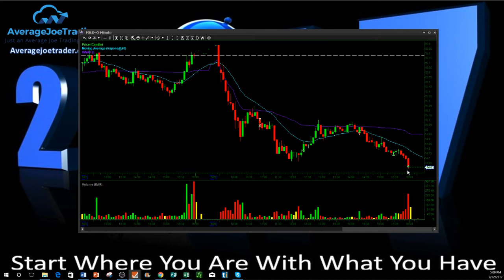Start Where You Are With What You Have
Start where you are with what you have.  Don’t focus on your lack of resources, but on your resourcefulness.